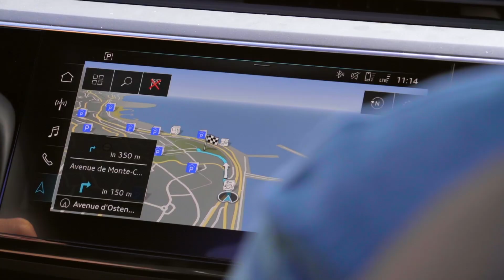Red Bull X-Alps 2019 - The Route: Turnpoint 13, Peille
Before the madness kicks off, Race Director Christoph Weber and Safety Director Jürgen Wietrzyk take you on a little road trip from Salzburg to Monaco.

On this trip they will give you insights and first previews of what the athletes can expect at each Turnpoint location.